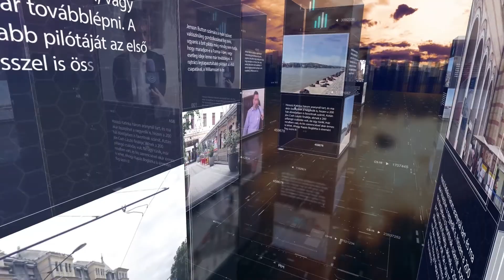PIRKADAT M. Kende Péterrel: Dr. Magyar György